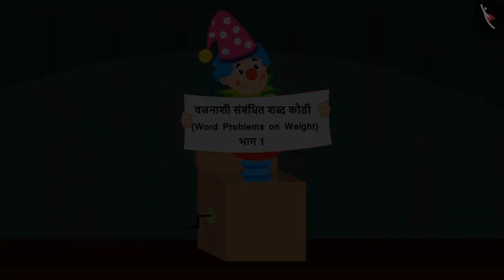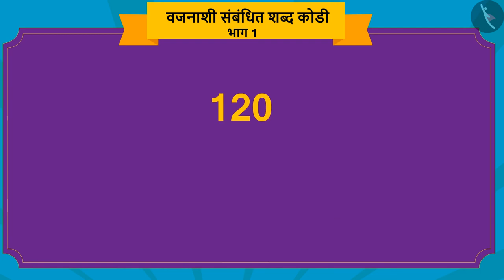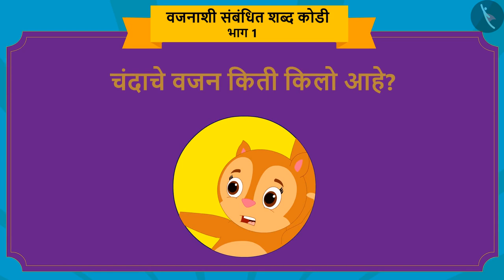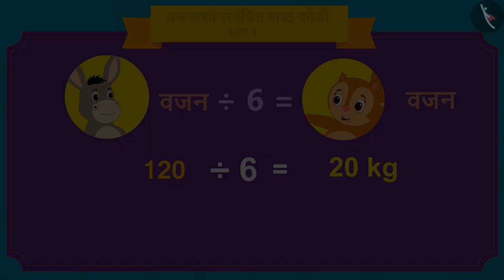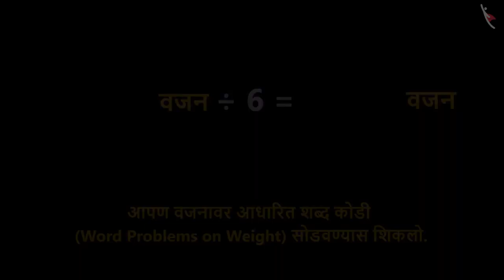शब्द कोडी: वजन|Part 1/3|Word problems: Weight|Marathi|Class 5